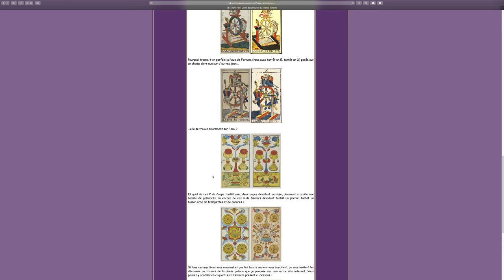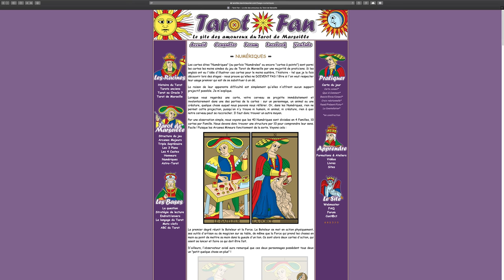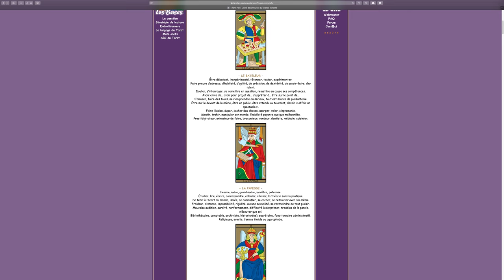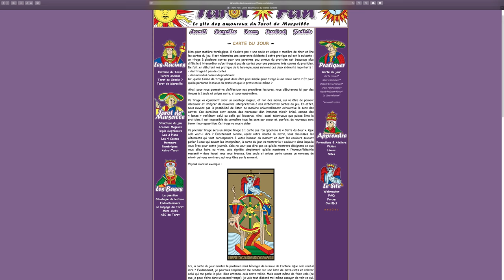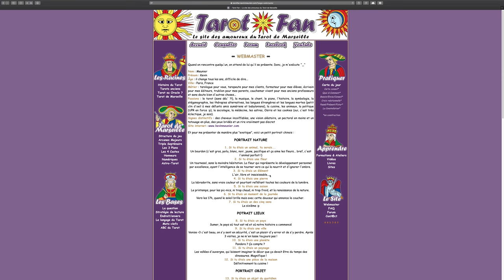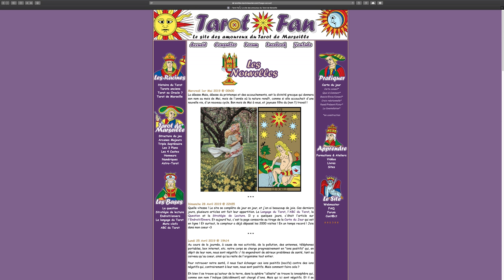☀️ [TAROT DE MARSEILLE] Ouverture du site "Tarot Fan" ❤️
Le site Tarot Fan consacré aux amoureux du Tarot de Marseille est enfin en ligne, pour permettre aux débutants, amateurs et professionnels de se (re)plonger dans la magie de ce Tarot si mystérieux et particulier :